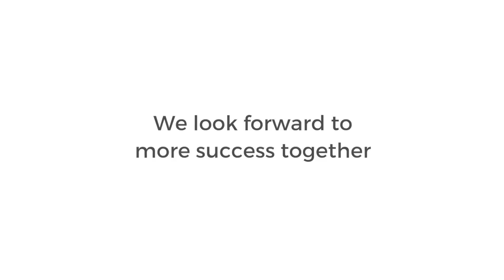Leading telcos visit Workz' Dubai facilities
This video showcases some of the largest telecom operators sharing their experience at the Workz Group's Dubai SIM and scratch card manufacturing facility.

Operators that participated in the factory tour were:

Akram Al Balushi, Head of Logistics, Ooredoo Oman
Amal Ahmed, Manager Mobile Postpaid, Batelco
Con Festin, Commercial Operations Lead, Vodafone Qatar
Lorenzo Pietersz, Manager Manufacturing & CDM, Vodafone Qatar
Bogdan Cotirlan, Senior Director of Supply Chain Operations, Du
Susan George, Senior Manager for Supply Chain Products, Du

Text in the video:

I'm Akram Al Balushi, Head of Logistics at Ooredoo Oman.  We've been partnering with Workz for 12 years, since our launch we've been working with them.  The new Workz facility is amazing, it has the latest technology, and I believe they have a great team that is behind all the success.  They are really doing a great job, we wish them all the best, and we'll keep the partnership going in the future.

My name is Amal Ahmed, Manager Mobile Postpaid at Batelco.  I had the chance to see the facility and see how efficient it is.  I liked mostly the aspects of the testing and how each module is managed and tested for it to be within certain standards and the quality required.  I've seen professionalism, and I'm thankful to Workz for their timely delivery of SIM cards and meeting our requirements.  That, of course, is the solid base for us to continue our relationship with Workz.

My name is Con, and I work for Vodafone Qatar, as Commercial Operations Lead.  Working with Workz is really amazing. You're very responsive, very flexible, you deliver not just on time, but way ahead of time and you easily adapt to our new product launches and very urgent orders.  They always meet our expectations.

I'm Lorenzo Pietersz, I work for Vodafone Qatar, and I'm the Manager for Manufacturing & Custom Data Management.  We thank Workz each and every year, we recognised Workz last year as well for the amazing job.  They are one of the innovative partners we've because they are very professional very responsive.  You guys are very good at coming up with new ideas, strategies to reduce costs which are really helpful for us. We need a partner like Workz to help us out.

I'm Bogdan Cotirlan, Senior Director of Supply Chain Operations, Du.  I just visited Workz factory for SIMs, and I was quite impressed with the state of the art facility and most important I've seen a lot of people dedicated and committed to the quality.

My name is Susan George I'm the Senior Manager for Logistics Supply Chain Products at Du.  Workz is very efficient, they deliver on time if there is a schedule that has been confirmed there's never been a slippage, and this is what we've been looking for.

Thank you for your visit. We look forward to more success together.